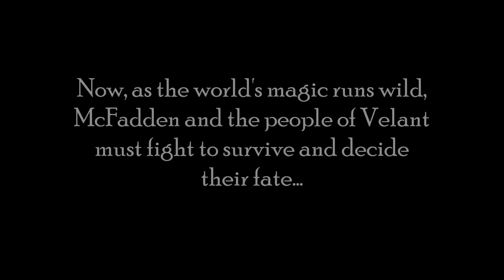Momma's Reads: Ice Forged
The first novel from Gail Martin, Ice Forged. Book one of the Ascendant Kingdoms Saga.